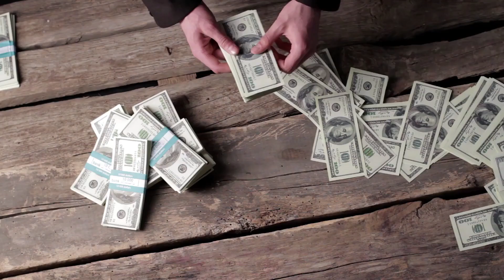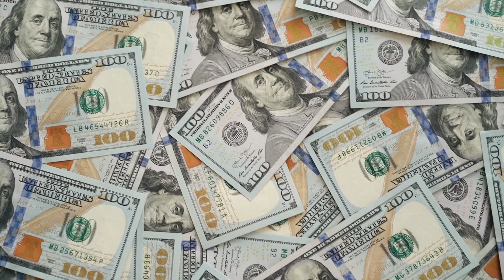MONEY Making Ideas - How to Develop a MILLION DOLLAR Business Idea (Step By Step!)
How to Develop Money Making Ideas that can make a Million Dollars in your Business!

So you want know what will allow you to make more passive income and how to make more money? How to make a million dollars? And How to Become a millionaire?

Well, your million dollar business idea will come through only when you understand the step by step process to make this a reality. Whether it is online courses, amazon fba, dropshipping or ecommerce how you choose to do business doesn't necessarily matter.

What matters is your business idea itself. That's why market research is important. To make a million dollars in income or more, and to have a profitable business, you need to work according to the need of the people you are going to serve.

Passive income doesn't come as a result of chance or luck. It demands a system to convert your idea into a profitable product or service that people can benefit greatly from. This usually demands a system that your business can operate by that gets consistent results every time.

The final step is getting it into the hands of your customer. Yes, marketing and sales is a must for any business to survive. This takes strategy and lots of action. No business idea became a success as a result of waiting for things to happen. They transformed because there was a demand on the part of business owner to make things work. So work hard, work smart and soon, you too will be able to turn your idea into money! Good luck!

Remember that there is no solution if you are wondering how to get rich quick! It takes time and there are failures to be made. This is the evolution of an entrepreneur that succeeds!